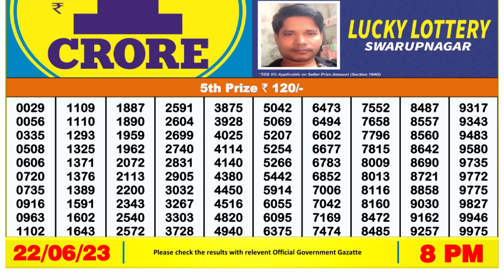Dear Lottery Sambad 8pm today 22.06.23 Nagaland State Lottery Result